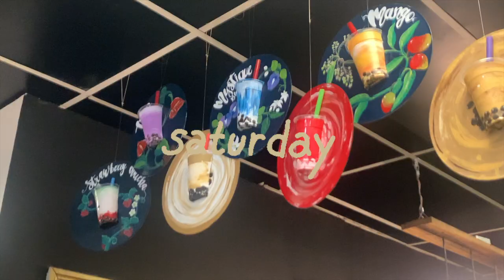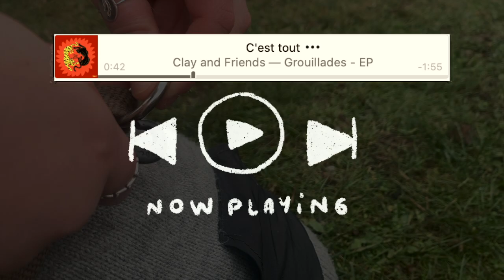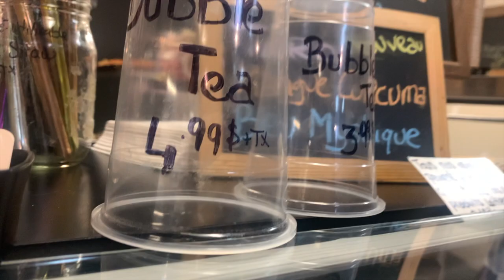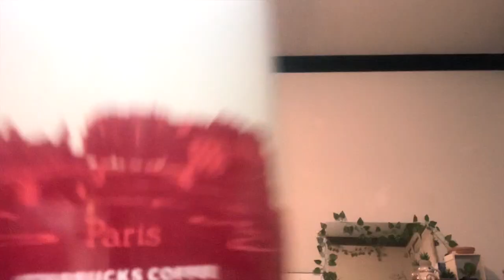free boba, care packages, & dogs! SELF-CARE DAY //dailyyydri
a self care day that we all need with my dogs and I
Social distancing and pandemic safety measures taken